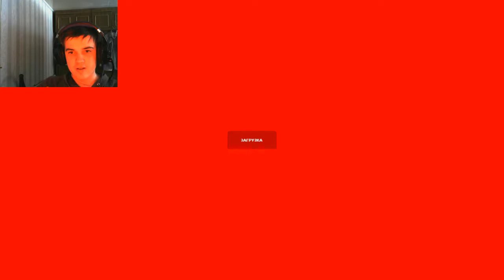Half-life 2|Гордон Фримен|№1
Half-Life 2 (стилизованное написание — HλLF-LIFE 2[5], сокращенно HL2) — компьютерная игра, научно-фантастический шутер от первого лица, сиквел Half-Life, разработанный Valve Corporation, издаваемый ими же и Sierra Entertainment. Игра была выпущена 16 ноября 2004 года (21 ноября 2004 года в России и странах СНГ компанией SoftClub) и получила высочайшие оценки многих авторитетных изданий[6]. Помимо этого, игра собрала множество наград и более 45 титулов «Игра года 2004»[7]. В 2012 году Half-life 2 была награждена на Spike VGA 10 (Spike Video Game Awards) как лучшая игра десятилетия[8]. Разработка длилась шесть лет, на протяжении которых исходный код игры был даже похищен и выложен в Интернете[9]. Основными технологическими достижениями разработчиков можно считать движок Source[10], предоставивший игрокам потрясающую анимацию персонажей, продвинутый искусственный интеллект противников, реалистичную физику и шейдерный рендеринг. Невиданный ранее уровень взаимодействия игрока с внешним миром был достигнут благодаря использованию модифицированной версии физического движка Havok Physics. На сегодняшний день продано более 12 миллионов копий игры[11], не учитывая продажи через сервис Steam. В 2005 году игра была переиздана в коллекционном коробочном издании Half-Life — игра года. В России и странах СНГ сборник был выпущен компанией Бука. На разработку игры было затрачено около 40 миллионов долларов США.
Действие первой части Half-Life происходило в удалённом подземном научно-исследовательском комплексе «Чёрная Меза». Эксперимент над так называемым «аномальным материалом» в виде кристалла[13] привёл к «каскадному резонансу», открывшему портал в другое измерение, Зен, и позволившему враждебной инопланетной цивилизации произвести вторжение на Землю. Играя за Гордона Фримена, учёного, непосредственно принимавшего участие в исследовании, приведшем к этой катастрофе, игрок должен был выбраться из комплекса, проникнуть в Зен и уничтожить лидера враждебной инопланетной цивилизации — Нихиланта, для того, чтобы закрыть портальный пролом и остановить инопланетное вторжение. После этого Гордона принимал на работу человек, известный как G-Man, а бывший учёный помещался в стазис. Half-Life 2 продолжает историю примерно через двадцать лет после инцидента в «Чёрной Мезе» уже в Сити 17 — одном из крупнейших оставшихся городов на Земле, расположенном где-то в Восточной Европе.
В начале игры загадочный G-Man ментально будит Гордона и довольно туманно намекает на вновь предстоящие «великие дела». Несколько секунд спустя Гордон оказывается в поезде, прибывающем в Сити 17, безоружный и без своего защитного энергокостюма, который служил ему верным помощником и неоднократно спасал жизнь в первой части игры. Вскоре обстановка начинает проясняться: Сити 17 находится под властью тоталитарного правительства, главой которого является Уоллес Брин, как выясняется позже, бывший администратор научно-исследовательского центра Чёрная Меза. Но Брин, в свою очередь, сам пешка в руках лидеров могущественного союза — Альянса.
 Плейлисты
clone drone in the danger zone ( будет продолжение , если вы хотите )
а так же , если ты хочешь другие прохождение то пиши в раздел игр